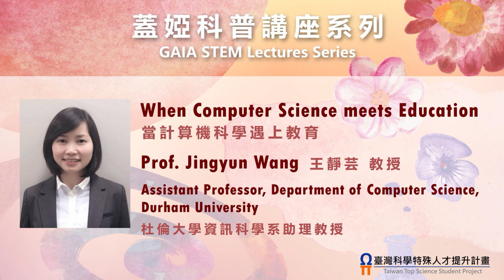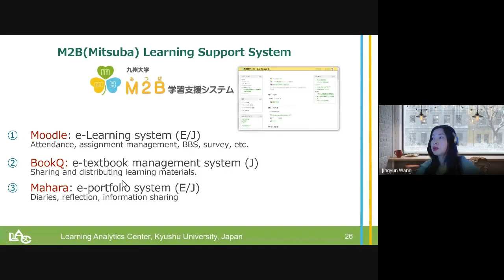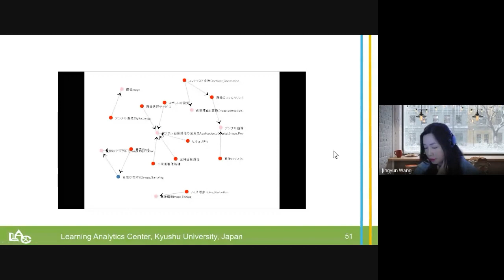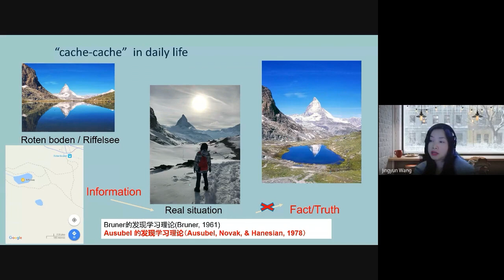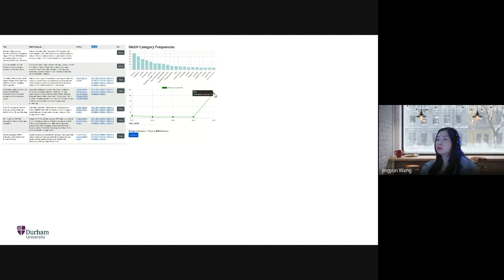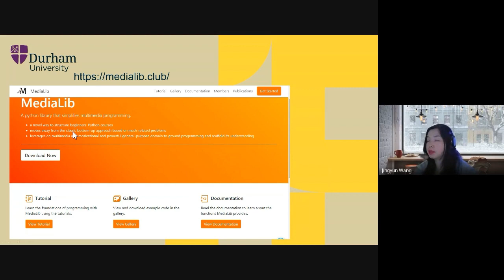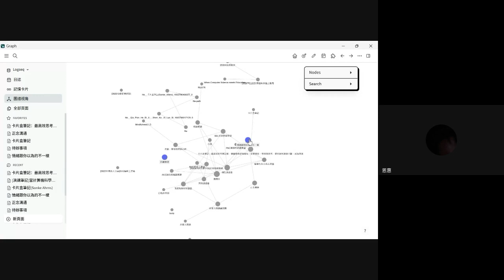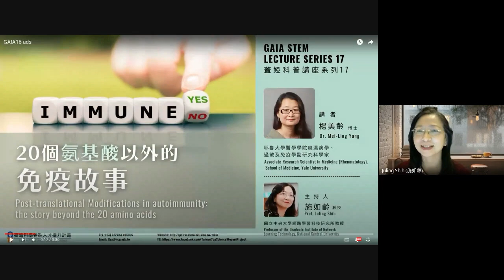When Computer Science meets Education | Prof. Jingyun Wang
可開中英文字幕翻譯

Topic：
When Computer Science meets Education (當計算機科學遇上教育)

Speaker:
Prof. Jingyun Wang 王靜芸 教授

Moderator：
Prof. Juling Shih 施如齡 教授

Time:
15th October 2022 , 04:00 pm (GMT+8)